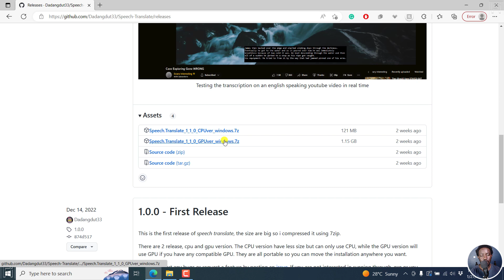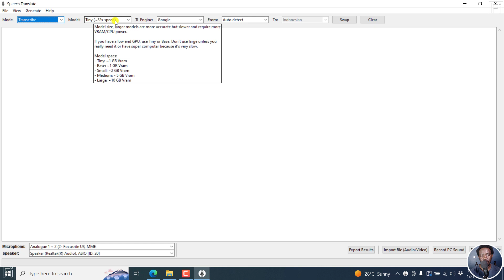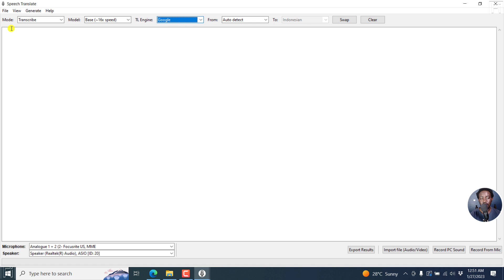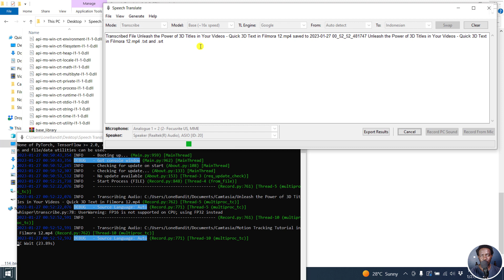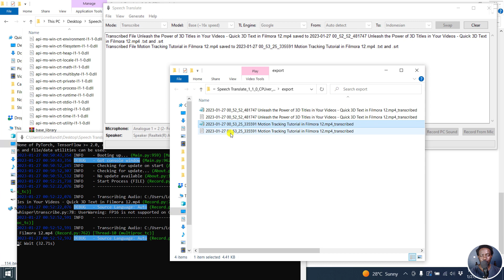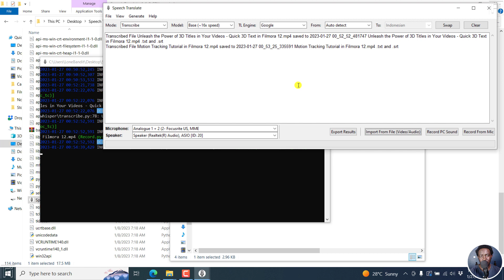How to Automatically Transcribe Multiple Audio and Video Files for Free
In this video, I'll show you How to Automatically Transcribe Multiple Audio and Video Files for Free using Speech Translate.

Other Applications Making audio and video transcription easy powered by Whisper AI include: